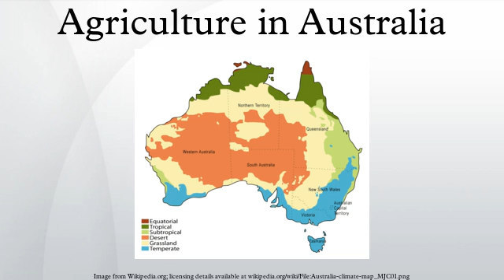Agriculture in Australia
Australia is a major agricultural producer and exporter, with over 325,300 employed in Agriculture, forestry and fishing as of February 2015. Agriculture and its closely related sectors earn $155 billion-a-year for a 12% share of GDP. Australian farmers and graziers own 135,997 farms, covering 61% of Australia's landmass. Across the country there is a mix of irrigation and dry-land farming. The CSIRO, the federal government agency for scientific research in Australia, has forecast that climate change will cause decreased precipitation over much of Australia and that this will exacerbate existing challenges to water availability and quality for agriculture.
There are three main zones: the high rainfall zone of Tasmania and a narrow coastal zone; wheat, sheep zone, and the grazing of sheep plus beef cattle) and the pastoral zone. An indicator of viability of agriculture in the state of South Australia is whether land is within Goyder's Line.